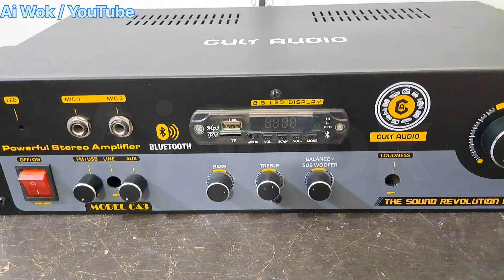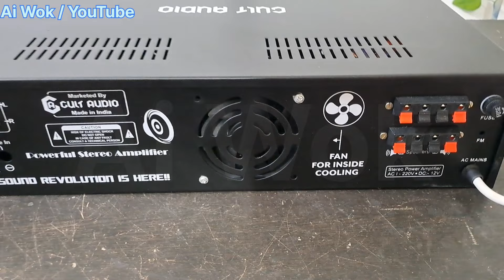200+100+100watt 2.1 Powerful Amplifier With Echo Mic & Karaoke#audioamplifier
Video Pasand Aye to Like or share zarur kare Channel Pe New Hai to Channel ko subscribe kare or agar aap koi bhi Amplifier board ya component khareedna chahte hai to rates check kar sakte hai mere online store pe link niche diya hai click kar ke check kare.

TTC 5200 TTA 1943 Amplifier Board Review || Transistor Based ||Stereo Amplifier 200 Watt

TTC 5200 TTA 1943 Stereo 200 Watt  Amplifier Making Req. Component || Amp Making Part 1

Amplifier Boards Cheap In Price || Best Amplifier Boards

Speaker Ko Repaire Karna Seekhe Kharab Speaker Ko Dobara Recone Kaise Kare.

Lajpat Rai Main Market Overview || Delhi Lajpat Rai Market || Ai Wok ||

लूट लो सबसे सस्ता ब्रांड न्यू माल Very Cheap Market In Nehru Place Clothes Market Shoes Market Ai Wok

2 मिनट में मिलेगा गर्म पानी | How To Make Instant Water Heater | How to Make Water Geyser At Home